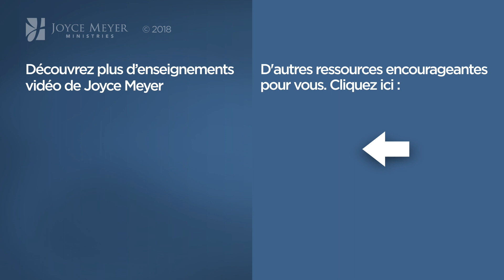Que votre lumière luise (2/2) - Joyce Meyer - Vivre au quotidien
Joyce nous enseigne sur la façon de montrer la lumière du Christ autour de nous.

N°866-4 JMF EEL 866-4 - Que votre lumière luise (2/2)